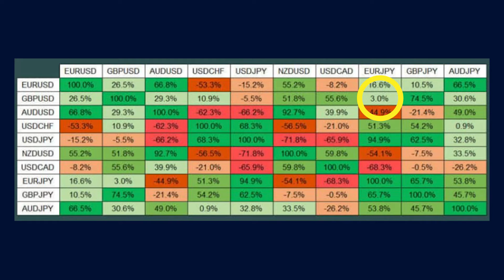Forex: momenti migliori per tradare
Il mercato forex è il più liquido e il più volatile del mondo, proprio per questo è il più rischioso e dove è più facile perdere denaro. Esistono però le correlazioni tra le valute e alcuni momenti del mercato grazie ai quali è più semplice trarre profitto dalle operazioni sul forex.